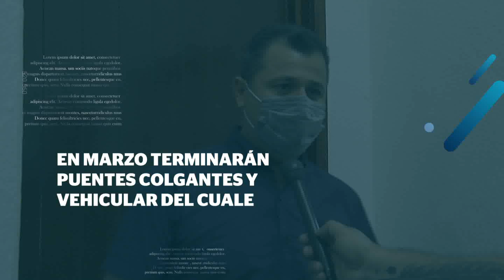En marzo terminarán puentes del Cuale | CPS Noticias Puerto Vallarta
En marzo terminan puentes colgante y vehicular del Cuale así lo informó Eliú Sánchez Rodríguez, director de Obras Públicos Municipales de Puerto Vallarta.